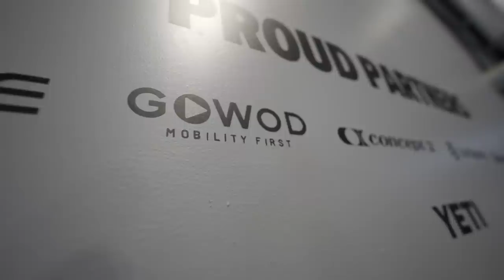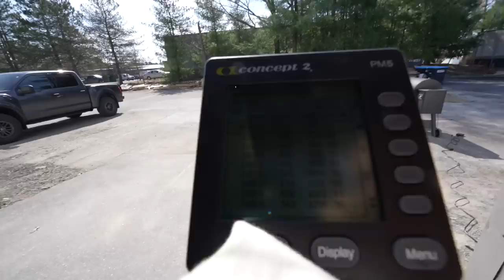What my 48 HOURS at the new HWPO HQ.... looked like